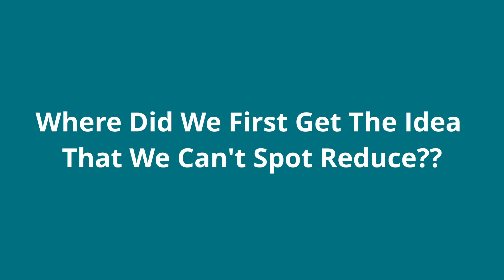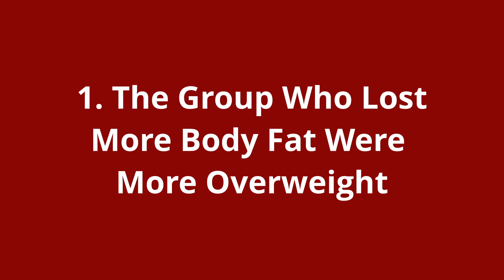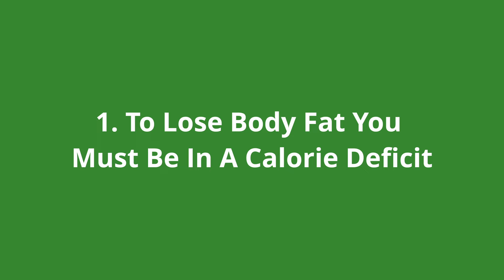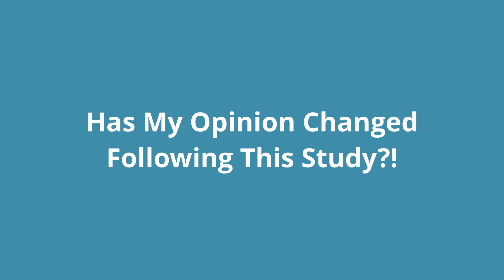How To Lose Belly Fat - According To Science!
In this video I address the question 'can you spot reduce body fat?'. Popular opinion is that you can't lose fat on a specific body part with stubborn fat without losing fat everywhere else, however we now have scientific research which throws the whole debate into question. I analyse the latest study and give some practical recommendations to get rid of belly fat once and for all.